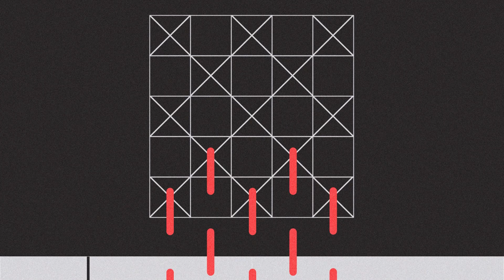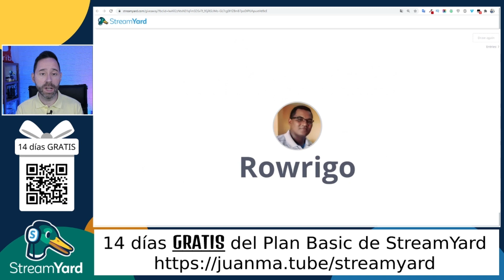Hacer SORTEOS en DIRECTO en YouTube con StreamYard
¿Quieres hacer sorteos en directo entre los espectadores que están viendo tu LIVE? Con StreamYard puedes hacerlo de la forma más fácil que puedas imaginarte.

Hay muchas herramientas que te permiten hacer un sorteo en tus redes sociales, entre los posts o comentarios, pero no hay prácticamente ninguna que te permita que te permita hacer un sorteo en directo entre las personas que están viendo tu streaming.

Los comentarios de un streaming no se activan durante el live, ya que se sustituye por un chat. Es por eso que ninguna otra herramienta es válida para hacer este tipo de sorteos.

Si eres usuario de StreamYard, estás de enhorabuena, ya que acaban de liberar una nueva herramienta a todos los usuarios, que te permitirá seleccionar un ganador entre las personas que están viendo tu streaming, en cualquier red social.

Para ellos, únicamnete deben escribir una palabra clave, que tú decidirás previamente. El sistema rotará los nombres y elegirá uno al azar, que se convertirá en el ganador.

◈ Conviértete en miembro de este canal para disfrutar de ventajas y prioridad en la respuesta de comentarios:

Descargo de responsabilidad de afiliados: Algunos de los enlaces en esta descripción son enlaces de afiliado, a través de los cuales tú obtienes un beneficio y yo gano una pequeña comisión si los usas, sin ningún coste adicional para ti.